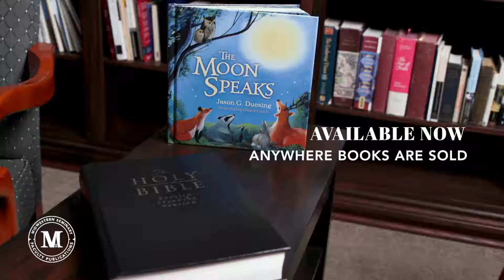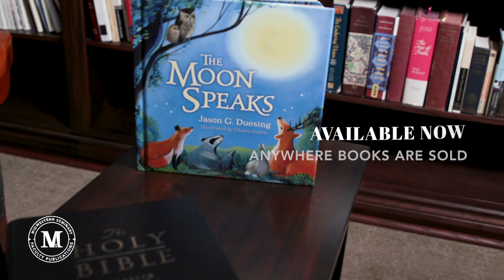The Moon Speaks - Dr. Jason G. Duesing